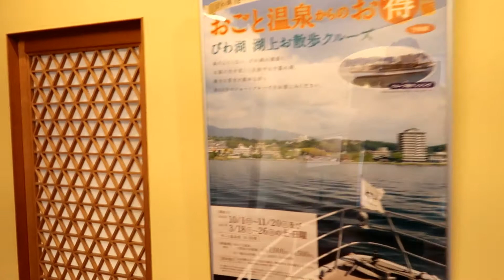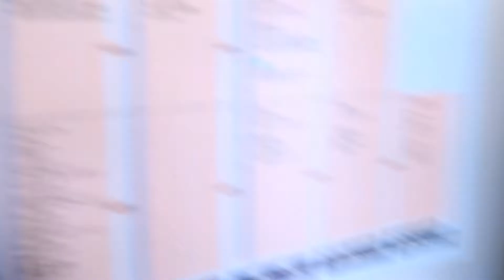A trip to Ogoto Onsen (check in)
so last January 14 was Ken`s birthday. We were supposed to go visit his Dad but the plans didnt work out so I decided to surprise Ken a trip to the Onsen to relax and chill for a night. he didnt know where we were going until we came to Ogoto Onsen station. This is part one of our stay. I will post the fantastic dinner we had in a few days.